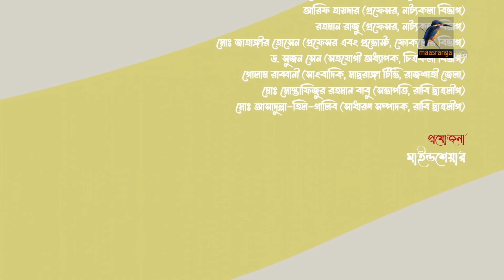Campus । ক্যাম্পাস | EP 120 | Rawnak Hasan, Orsha, Chashi Alam, Pavel | Bangla New Drama Serial 2024